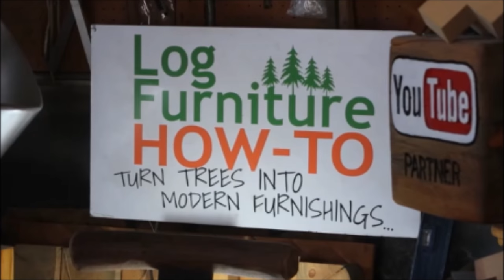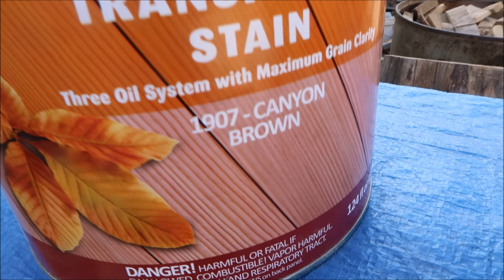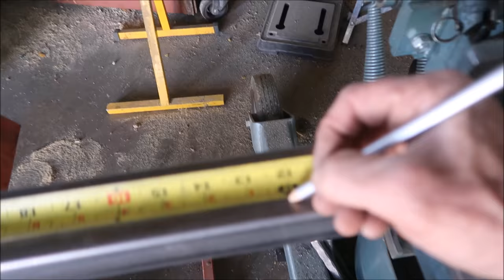Making A Timber Beam Bench - The Complete Build Video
Watch Making A Timber Beam Bench - The Complete Build Video by Colorado Springs wood and metal artist Mitchell Dillman for a detailed look how to refurbish an old 12" X 14" Cedar Beam.

Mitchell works with locally harvested wood hand-crafting many one-of-a-kind, modern-rustic furniture, fixtures and decor. He incorporates welded steel components for added strength and beauty. Never wasting resources, Mitch finds creative uses for all of the drops, crafting unique wood and metal art.

This weekly featured video documents the process of reclaiming old discarded lumber for beautifully functional furniture. As you will see, much of the work is completed using a 7" angle grinder with a wire wheel attachment.

7" angle grinder
7" wire wheel

Save time and money on top quality saw blades, shop

to view and purchase some of the best fabrication tools on the planet.